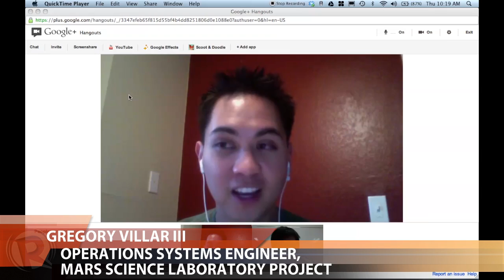Filipino-American part of 'Curiosity' team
More videos on Rappler Follow Rappler for the latest news in the Philippines and across the globe. A young Filipino-American is part of the team that landed the Curiosity Rover on the Red Planet.
KD Suarez reports. Follow Rappler for the latest news in the Philippines and around the world.